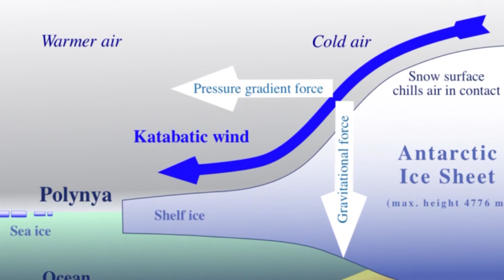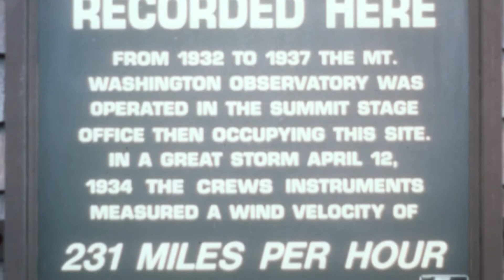Zoomin' Around With Zoe: Windiest place on Earth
Eastern North Carolina is no stranger to strong winds, especially during hurricane season. Conditions can get even more powerful across the globe.